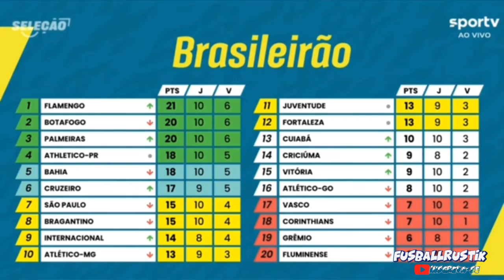MESMO ESFACELADO FLAMENGO VENCE BAHIA!!